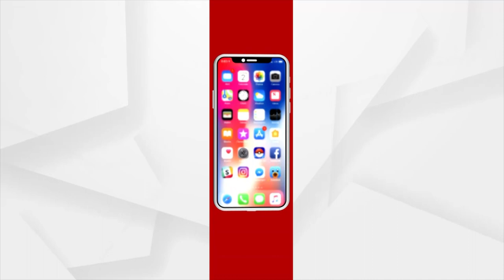Athagarh: BJP Leader Brajendra Ray Greets Dharmendra Pradhan